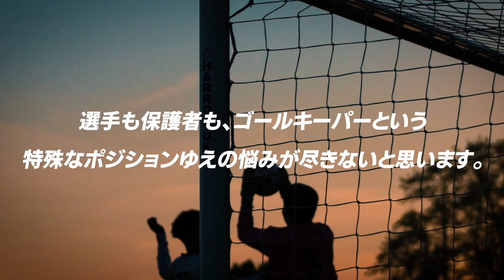【GKトレーニング】埼玉ゴールキーパースクール朝霞校 2024年10月6日